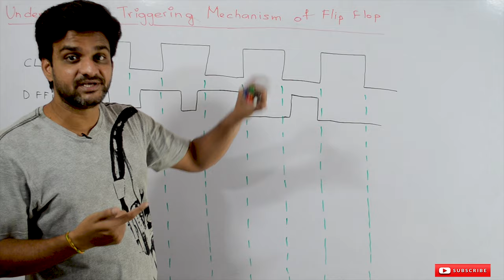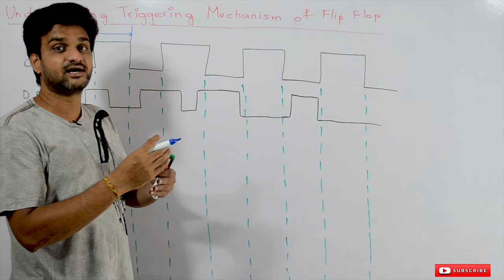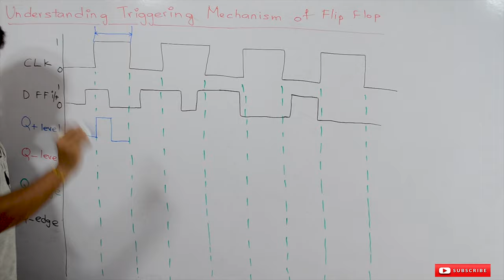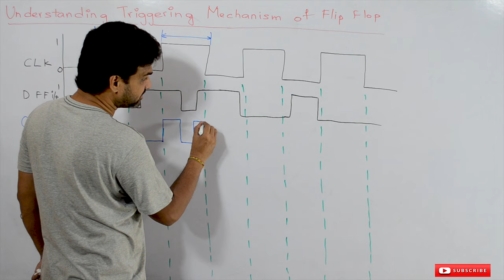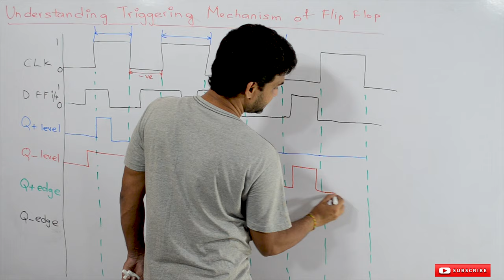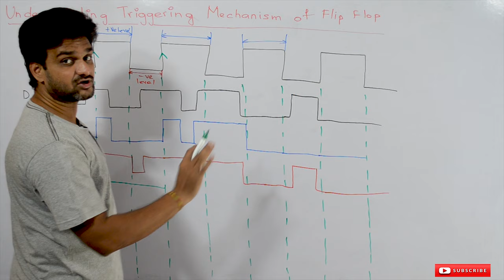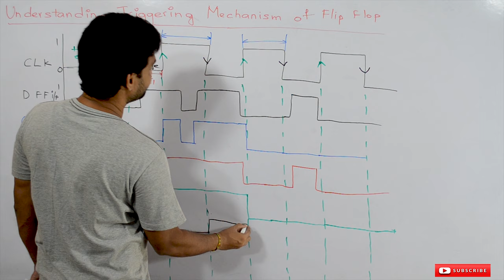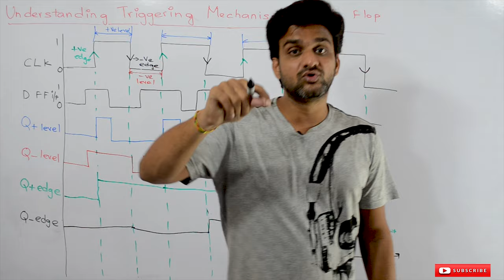Understanding Triggering Mechanism of Flip Flop | Lesson 123 | Digital Electronics | Learning Monkey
Here we will try to have Understanding the Triggering Mechanism of Flip Flop.
A clear understanding of how the clock triggering mechanism works will be understood in this video.
With each and every clock triggering mechanisms like positive level triggering, negative edge triggering, positive level triggering, negative ede triggering and the input signal how the behavior of the output will be has been clearly explained in this video.
The explanation is provided with an example.